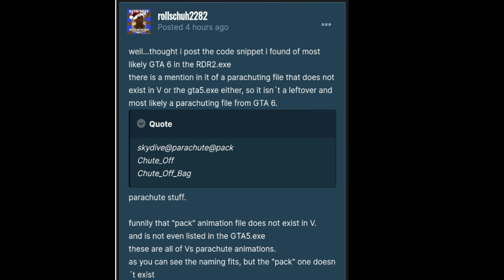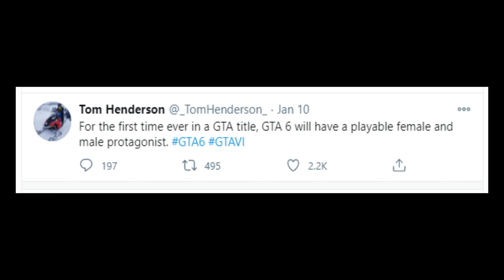GTA 6 LEAKS😯Grand theft auto 6 real leaked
Hey Guys
Gta 6, Grand theft auto 6